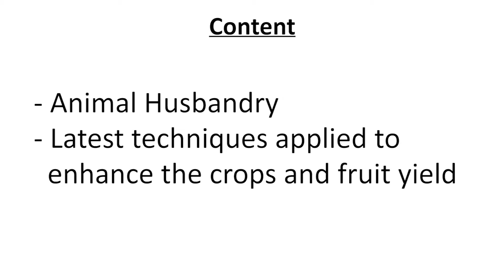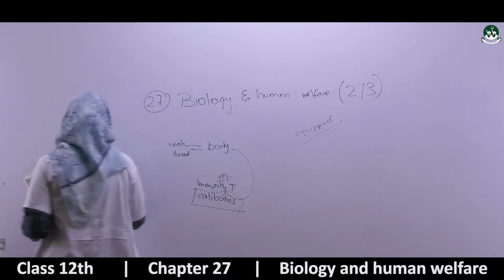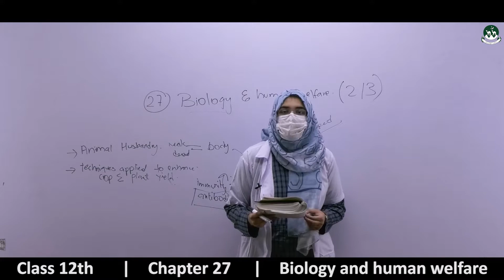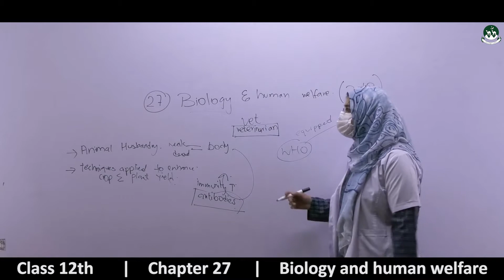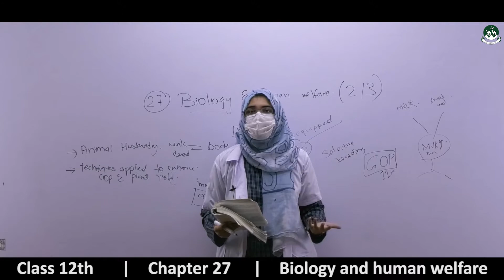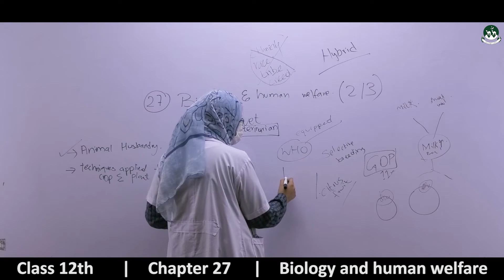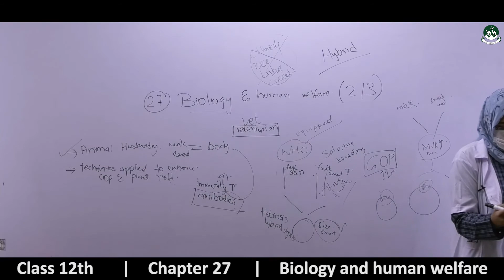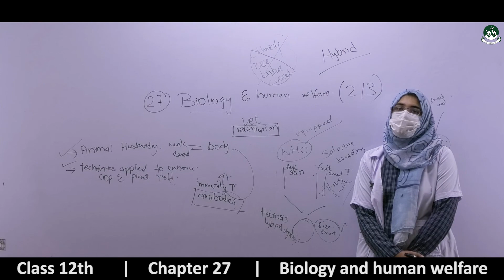Intermediate Class 2nd year Biology CHAPTER 14 - BIOLOGY AND HUMAN WELFARE [leacture-02]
Baluchistan Board Intermediate Class 2nd year.
Please watch all videos of the playlist to understand the 14th chapter of Biology.